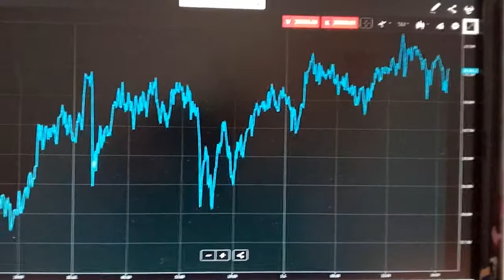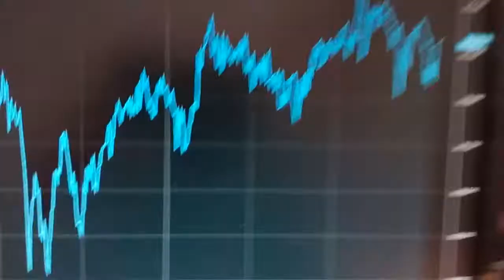The Bitcoin Watcher 210101 - Bitcoin +1%